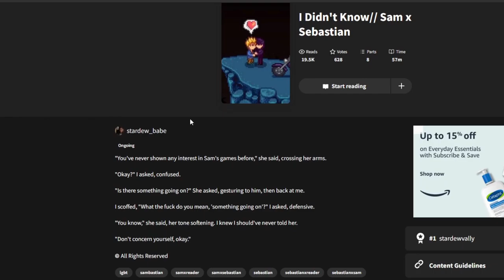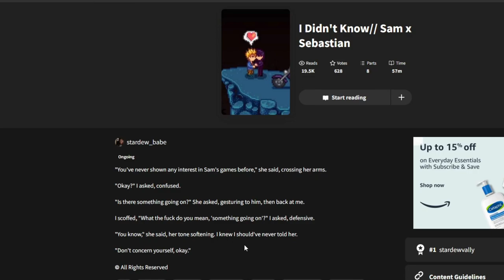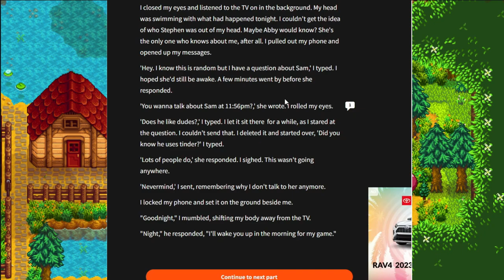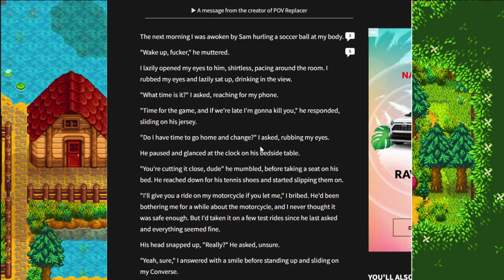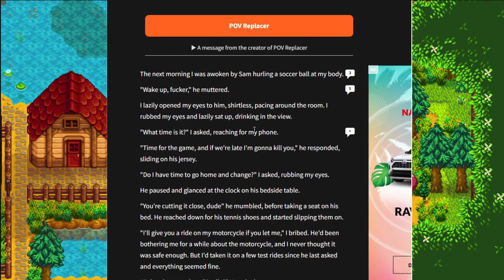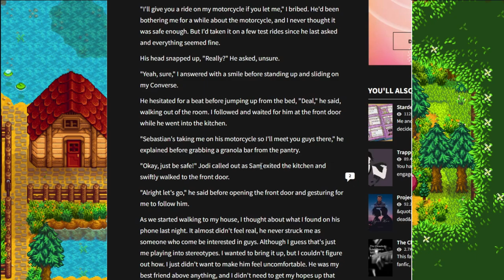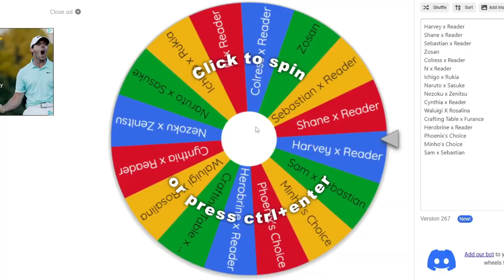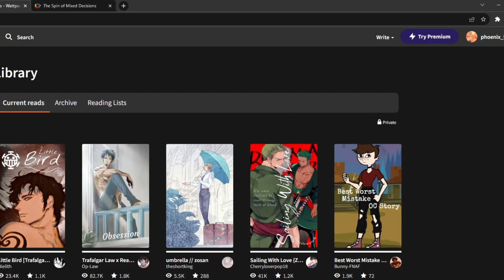Sam and Sebastian, Are They Gay??? | The Wattpad Book Club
Today, Minho and I will be read a fanfiction about a bisexual Sebastian falling for his best friend, Sam. Is Sam also fruity?